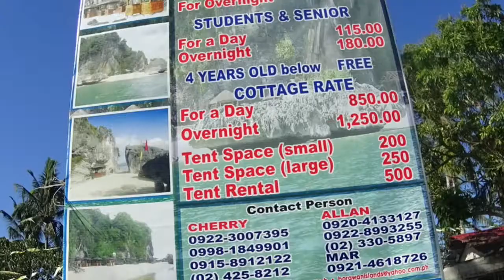BORAWAN EXPERIENCE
Boracay + Palawan travel with agency in Full HD
see you again in our next travel